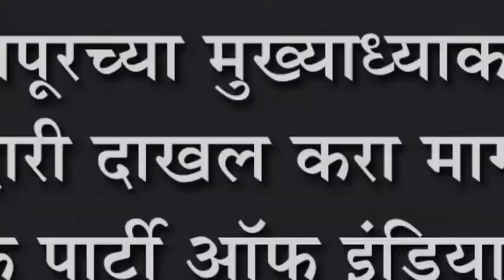जयसिंगपूरच्या मुख्याध्याकायांवर फौजदारी दाखल करा मागणी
जयसिंगपूरच्या मुख्याध्याकायांवर फौजदारी दाखल करा मागणी : डेमोव्रेâटीक पार्टी ऑफ इंडियाच्यावतीने धरणे आंदोलन